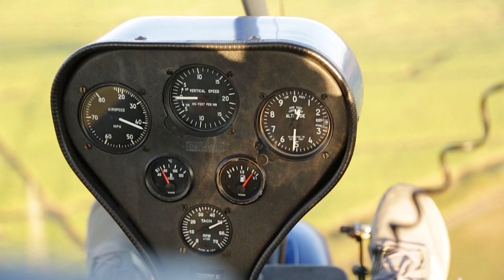Microlight License and Pilot Training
Weight Shift Controlled Microlights (WCM) provide a true sensory experience, with ultimate visibility and exposure to the elements. Fantastic aircraft for enjoying the wonderful skies of the Northern KZN coastline. They are the most affordable way to take to the skies and experience the feeling of open cockpit flying.

Footage by Mark Allnutt

Flight Training. Microlight. Fixed Wing. Pilot. Pilot Life. Learn to Fly. Ballito.